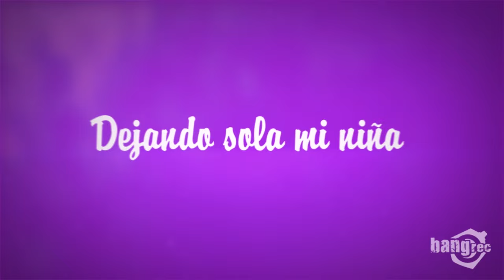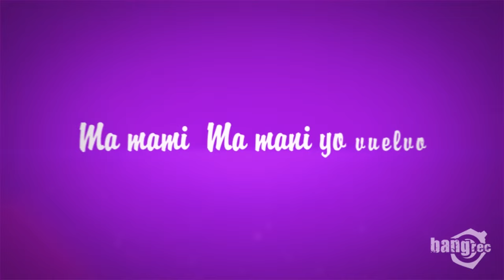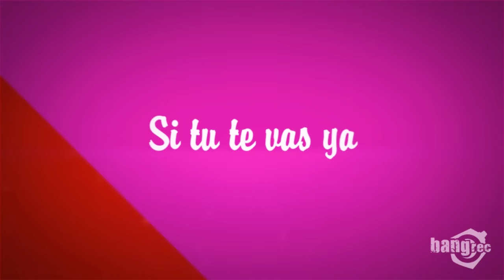J.A.M. FEAT OMER FERNANDEZ - Mañana Me Voy